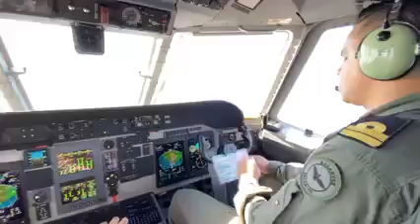Aterrizaje de C-295 de la Armada de México en las Islas Marias.